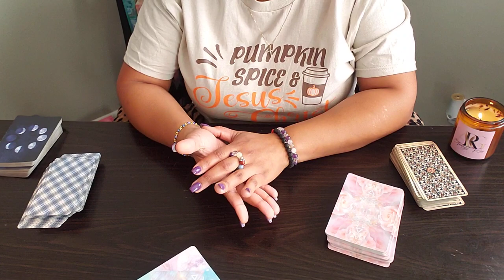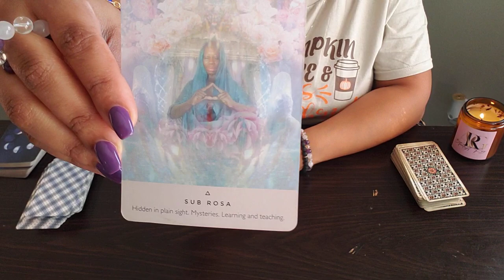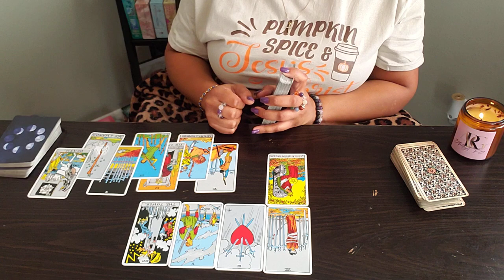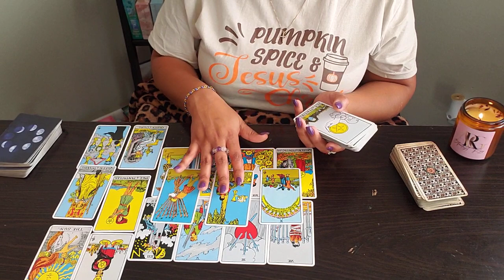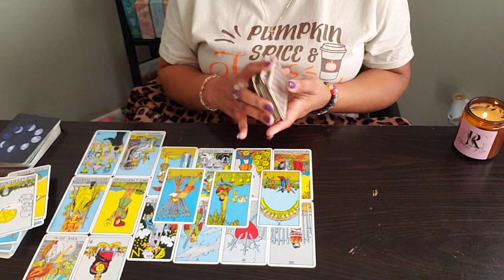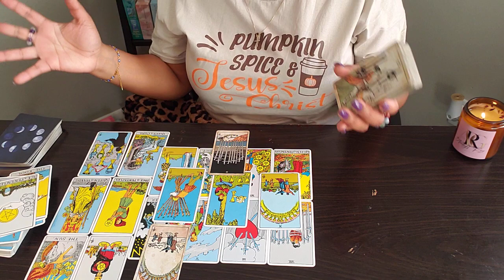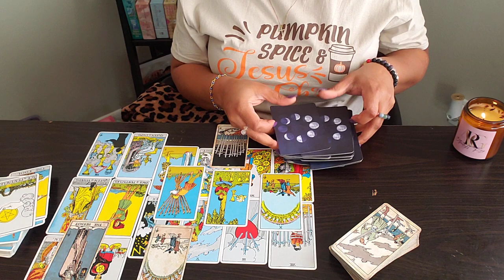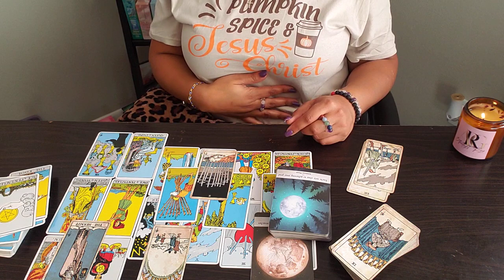ARIES ♈️ UNSOLVED FIRST 48(s)-YOUR HIDDEN HELPERS ARE TAKING YOUR STUFF BACK AT THE PRESENT MOMENT🤭